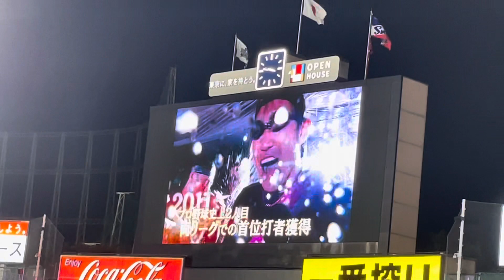内川聖一 引退PV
2022/10/03
内川聖一の引退試合にて
自分がまだヤクルトを応援する前、横浜に住んでいた時、親父に連れて行ってもらったのが2008年の横浜スタジアムでの横浜対中日の試合だった。
そこで、地元球団ということもあり、初めて覚えた横浜の選手（野球選手）が内川選手と村田選手だった。

自分が野球をきちんと見始めた時にはもうソフトバンクに移籍していたので、ソフトバンク・内川聖一のイメージが強いが、本当に迷惑で困ったバッターだった笑

相手から見て嫌なところで打つ。
忘れられない、2017年日シリ第六戦九回、ヤスアキから打った同点ホームラン
本当にいやらしいバッターだった、、、